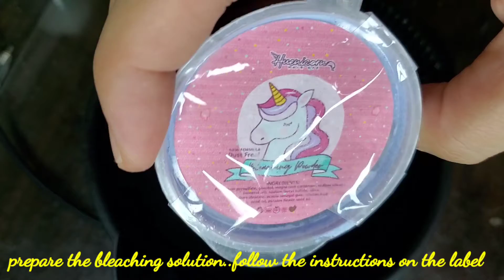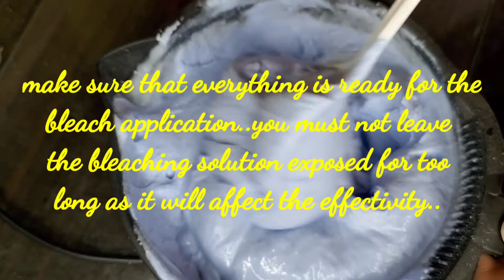DIY BLEACH AT HOME + PASTEL PINK HAIR COLOR FROM HUENICORN HAIR DYE| TUTORIAL TUESDAY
Since  madaming nagtatanong about my DIY HAIR BLEACHING AT HOME AND HAIR COLOR I finally decided to upload this for everyones benefit. I planned to document everything actually but didn't have the time to complete it and upload but it's been a month and I think it's also the best time to show you how it looks like after more than a month.